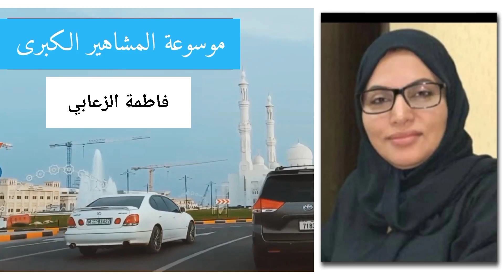فاطمة الزعابي.. خلاصة تجربتي كاملة في شروخ واضحة